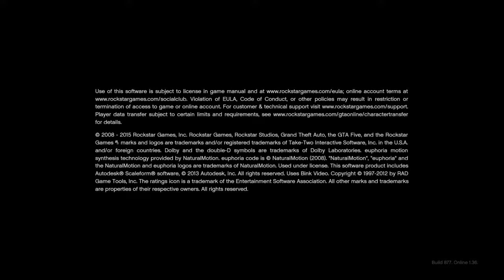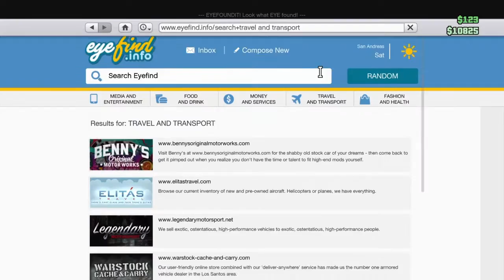STEELING FROM THE MILITARY!!!!